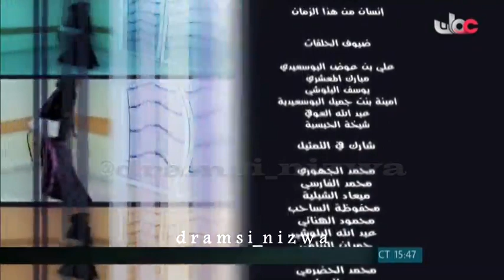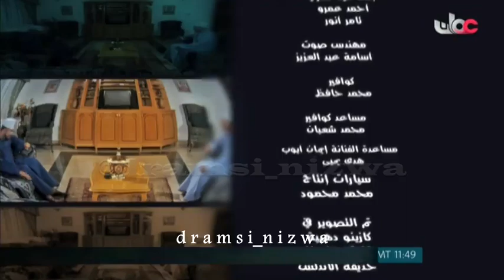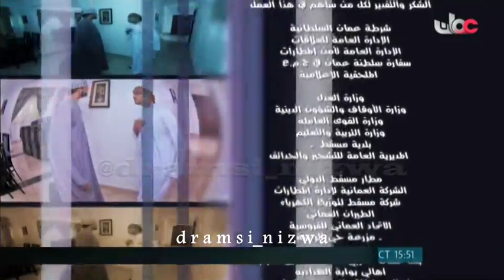المسلسل العُماني إنسان من هذا الزمان الحلقة 5 إنتاج 2011م